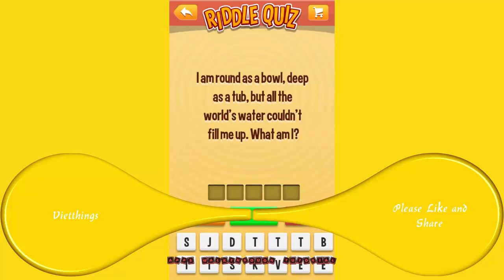Riddle Quiz Level 101 - 120 - All Answers - Walkthrough ( By Apprope )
*** Hundreds of fun and challenging riddles! How many can you solve? ***
What gets wetter the more it dries? A towel, of course! Get this and hundreds more riddles just like it with Riddle Quiz, the free riddle app that is guaranteed to provide you with hours of brain-bending entertainment! Stump your friends, coworkers, and party guests with these tricky puzzles, or use them to keep your brain sharp whenever you have a spare minute!

FREE
Riddle Quiz is completely free to try! Just tap the download button and start playing!

SHARPEN YOUR MIND
Give each riddle your best shot and then tap in your answer. Some riddles are easy, but others will take some thinking!

GET HINTS
Stuck? Use the bomb to remove letters from the answer, or the magnifying glass to reveal them. Still stuck? Then use the key and the answer will be revealed! Get more hints by completing levels, or buy them in-game!

HOURS OF FREE FUN
Riddle Quiz includes hundreds of fun and challenging riddles! How many can you solve?

Train your brain and amuse your friends for hours with Riddle Quiz.